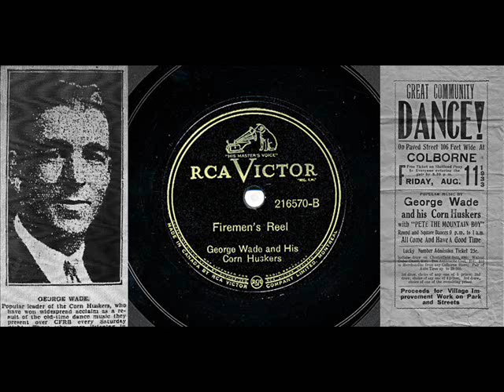George Wade and His Cornhuskers - Firemen's Reel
George Wade and His Corn Huskers
Firemen's Reel
Victor 216570-B (78 rpm)
1931